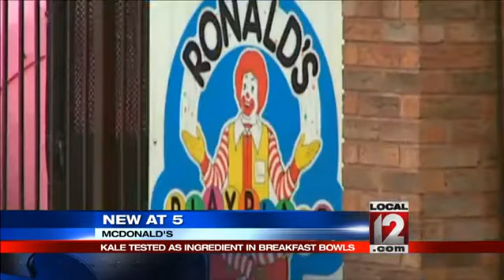McDonald's embracing new ingredient: Kale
NEW YORK (AP) -- McDonald's may be developing a taste for a new ingredient as it fights to reinvent itself: Kale.The world's biggest burger chain says it's testing two breakfast bowls in Southern California, one of which includes the leafy green as an ingredient.The test comes as McDonald's Corp. works to shake its junk-food image, with sales at established U.S. locations declining for six straight quarters. CEO Steve Easterbrook, who stepped into the top spot March 1, has said he want to turn the chain into a "modern, progressive burger company."Lisa McComb, a McDonald's representative, said in an email the kale is included in a Turkey Sausage  Egg White bowl, which also has spinach and bruschetta. The other option is a Chorizo  Egg bowl, which includes a hash brown, cheddar jack cheese and pico de gallo.On Wednesday, Janney analyst Mark Kalinowski had also noted on that McDonald's was introducing three salads in Canada that have kale as an ingredient.The embrace of kale may seem odd to some, considering McDonald's recently ran an ad that celebrated the Big Mac and mocked trendy ingredients like soy, quinoa, Greek yogurt - and kale. 2015 The Associated Press. This material may not be published, broadcast, rewritten or redistributed.